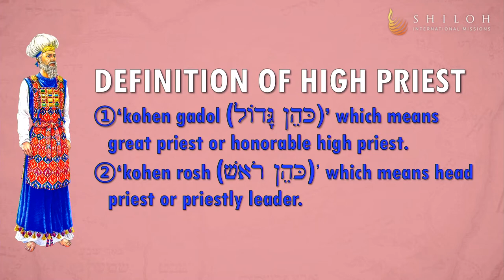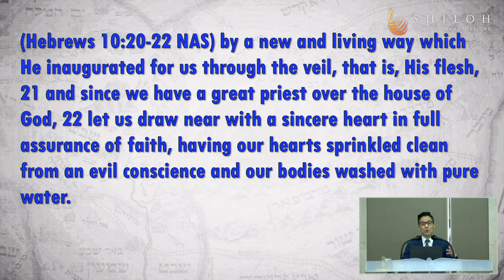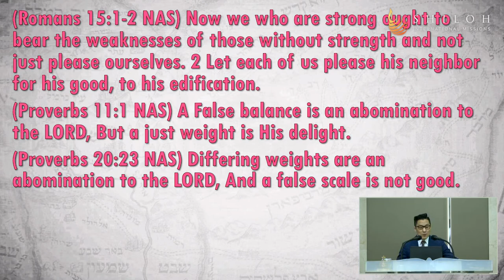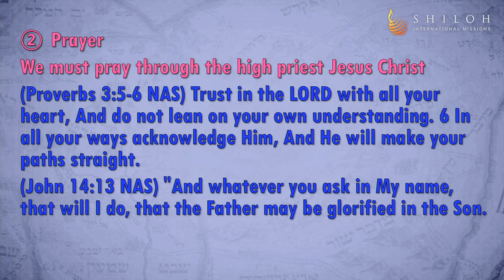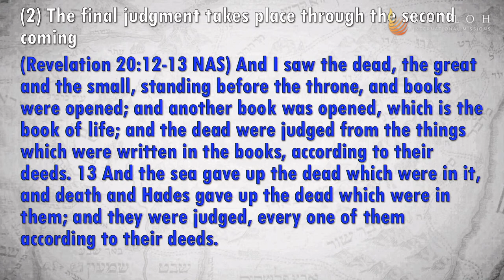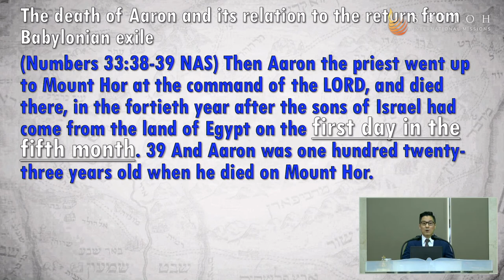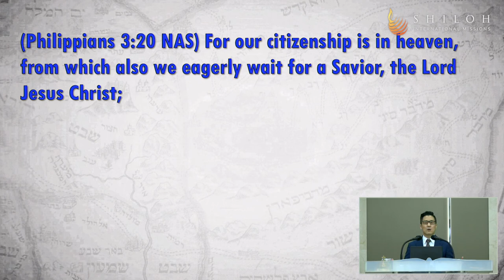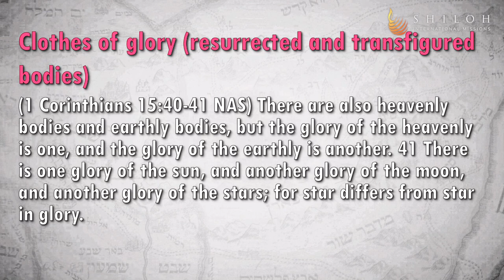Garments and Duties of the High Priests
Sermon: Garments and Duties of the High Priests
Scripture: Exodus 28:1-3
Speaker: Rev. James Park